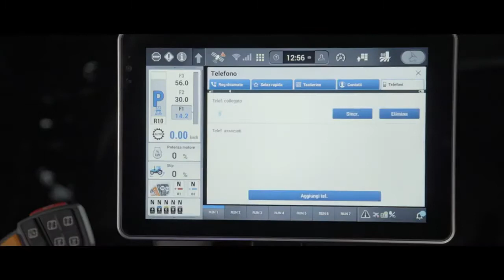New Holland T7 Heavy Duty με PLM Intelligence™ Η δύναμη της νοημοσύνης,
Η ΤΕΧΝΟΛΟΓΊΑ ΠΛΈΟΝ ΣΕ ΥΨΗΛΑ ΕΠΊΠΕΔΑ, ο αγρότης εχει εναν πιστο σύμμαχο στις αγροτικές του εργασίες,απλό, σιγουρο, δυνατό, ξεκούραστο.
μαζι του η ΔΥΝΑΜΗ ΤΗΣ ΝΟΗΜΟΣΥΝΗΣ